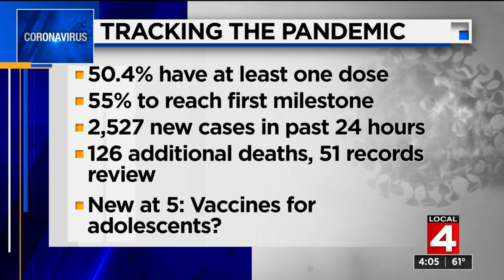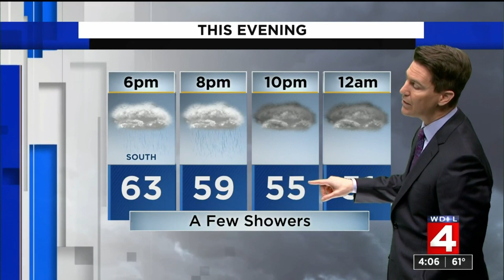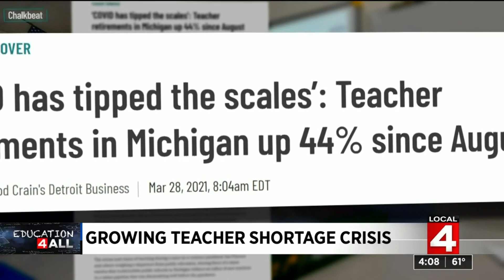Local 4 News at 4 -- May 4, 2021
Tuesday, May 4, 2021 4 p.m. newscast